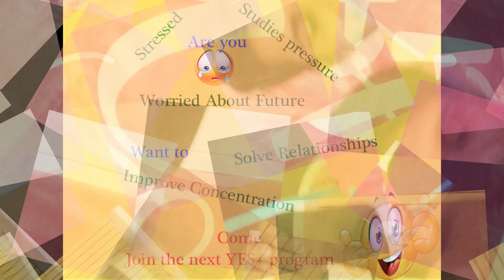YES + in CVRCE, BHUBANESWAR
Youth Empowerment and Skills plus is an amazing course for Today's Youth.  It improves concentration power,  energy,  solves Relationship issues 😉, and revitalises the whole body and  mind. A must do for today's youth.